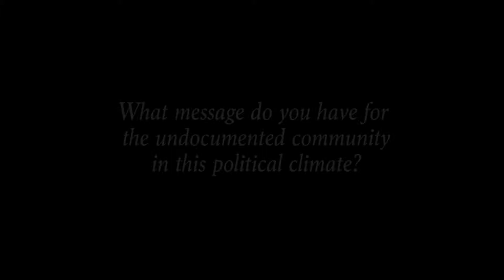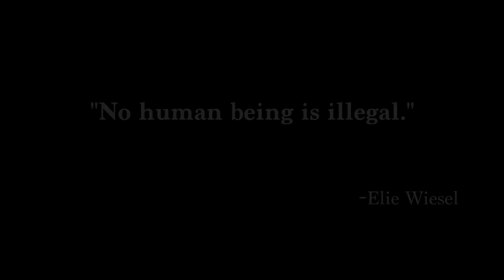Undocumented College Students Speak Out (Full Version)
Undocumented students from the University of California speak about their reactions to Trump's election and their hopes and worries for the future.